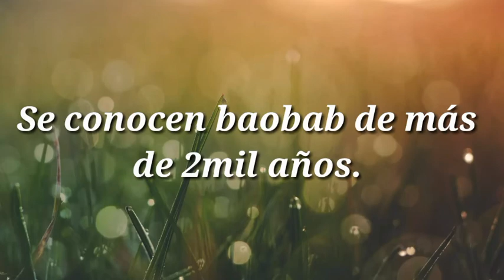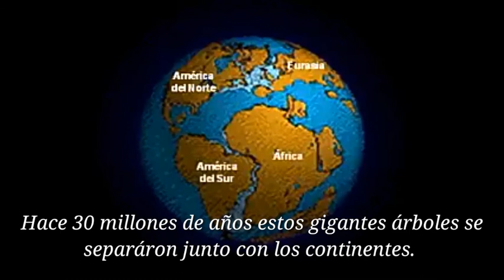Baobab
Increibles arboles, conoce un poco sobre ellos